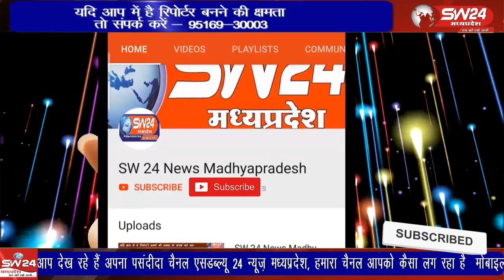खेत से घर बैलगाड़ी से लौट रहे किसान पर बिजली के तार टूट कर गिरने से बैलो की मौके पर ही मौत हो गई।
सेगांव के समीप ग्राम कंचनपुरा में खेत से घर बैलगाड़ी से लौट रहे किसान पर बिजली के तार टूट कर गिरने से बैलो की मौके पर ही मौत हो गई।
सेगांव से संजय जायसवाल की रिपोर्ट।